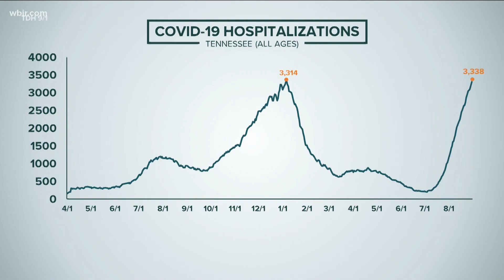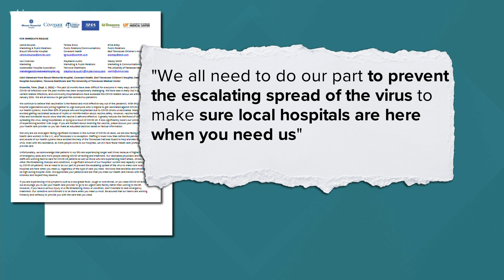More Tennesseans are now in the hospital for COVID-19 than at any point in the pandemic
Less than five percent of Tennessee's ICU beds are open right now. The Knox County Health Department says new cases more than quadrupled in August.